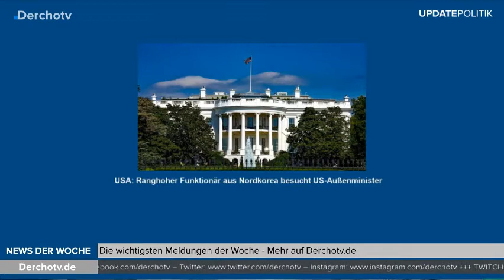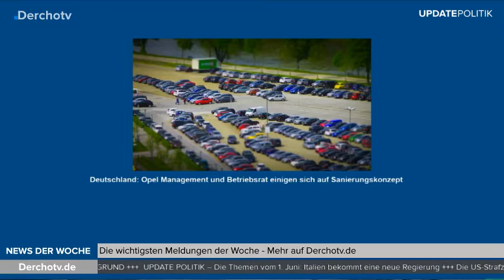UPDATE POLITIK – 1. Juni 2018: Strafzölle kommen, BAMF-Affäre, neue Regierung in Italien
Italien bekommt doch noch eine Regierung aus rechten und linken, die BAMF-Affäre und der neueste Stand und die US-Strafzölle kommen! Die Themen bei UPDATE POLITIK!

Links zu den THEMEN:

(01:00) Italien bekommt nun doch eine Regierung

(04:27) US-Strafzölle kommen: Altmaier sieht Schäden für die USA

(11:16) BAMF-Affäre: Entschuldigungen und Versprechen

Quelle: n-tv.de, Tagesschau.de

UPDATE POLITIK – immer freitags auf YouTube und Derchotv.de